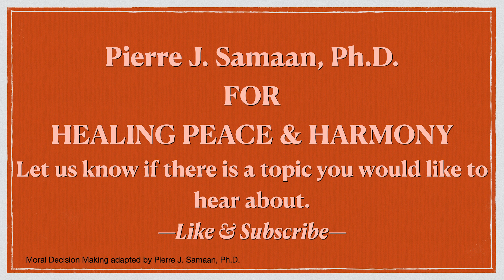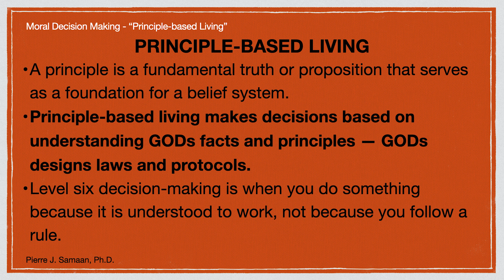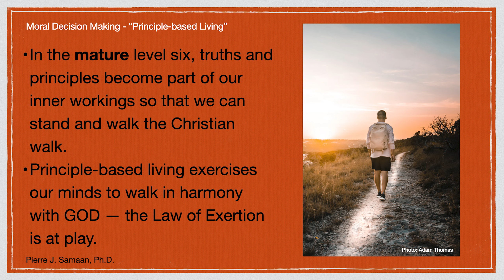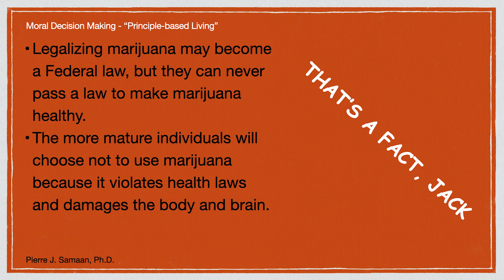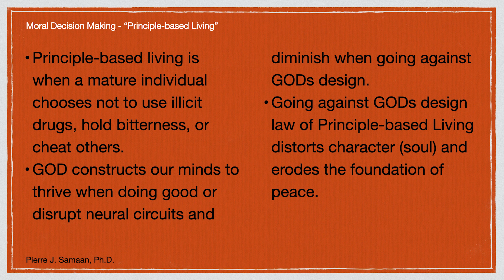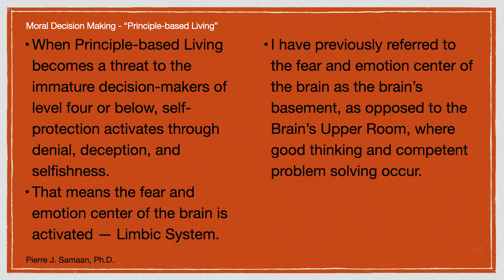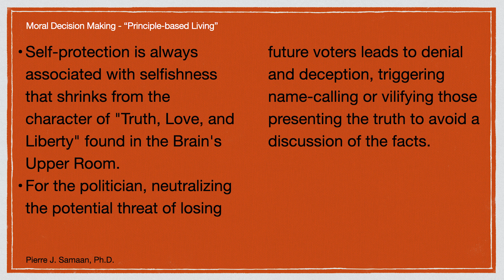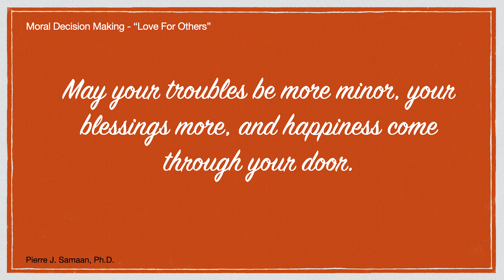E89 MORAL DECISION MAKING "Principle Based Living"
A principle is a fundamental truth or proposition that serves as a foundation for a belief system. Principle-based living makes decisions based on understanding GODs facts and principles — GODs designs laws and protocols. Level six morality is when you do something because it is understood to work, not because you follow a rule.

For a PDF of this video series, request it at | Also, sign up for future notifications of Newsletters, videos, and blogs

Additional Resources & Link:
(1) Edited from Tim Jennings, MD, 7 Levels Of Moral Decision Making
Source: Jennings, MD, T., (2017) The God-Shaped Heart, 47-66, Baker Books, Grand Rapids, MI

Pierre J. Samaan, Ph.D. | New Horizons Institute of Counseling | 4485 Tench Rd., Suite 820 | Suwanee, GA 30024
Available: Office, Phone, & Video Counseling

"For healing peace & harmony — bringing over 30 years of experience into each counseling session."

Periodically, we will be posting a new Blog on the web page. When you sign up for the Newsletter Notification, you will receive immediate notices of new Blogs and videos. The Newsletters contain a PDF of current broadcasts.

New Horizons Institute of Counseling is a church outreach Christian Counseling Mission office of the Daytona Church of the United Brethren In Christ, Lead Pastor Matt McKeown;